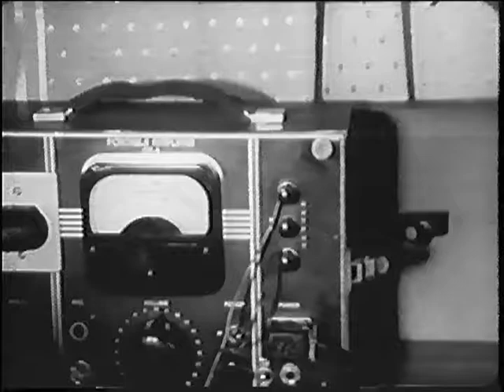Vancouver Bell Ringers - Part 3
A documentary film about campanology, or the art of bell ringing at Holy Rosary Cathedral in Vancouver, BC.  Produced in 1960.